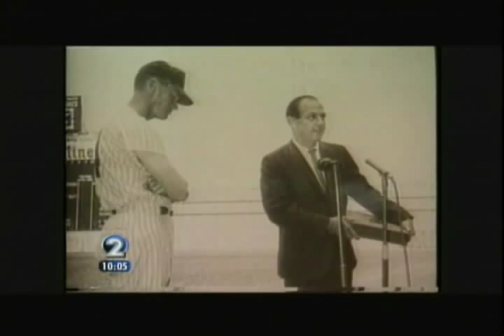Memories Of Les Keiter (KHON News)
"The General" Les Keiter a broadcasting legend is remembered on KHON news